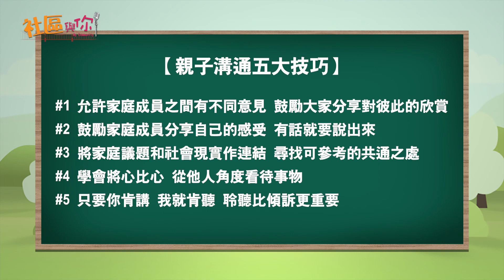父母或長輩永遠是對的嗎? 子女怎樣看報喜不報憂? 來聽青少年的心裡話! 不僅要溝通 家人之間更要學會營造『有質感的對話』! 專家分享親子溝通5大技巧 | 《社區與你》S7 EP 1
【本節目是由 CYC 社區青年中心 特別呈獻】

全新一季《社區與你》終於和大家見面啦! 這一季，每一集我們都會邀請兩位嘉賓，他們可能是年輕人，也可能是父母，然後會就不同的親子溝通話題進行討論。第一集我們的嘉賓是兩位高中生Mrya和阿勇，我們要來針對一些家庭話題聽聽看孩子們的想法。例如甚麼事情該聽大人？甚麼情況該讓小孩有發言權？專家還會分享親子溝通5大技巧！一起來看看！